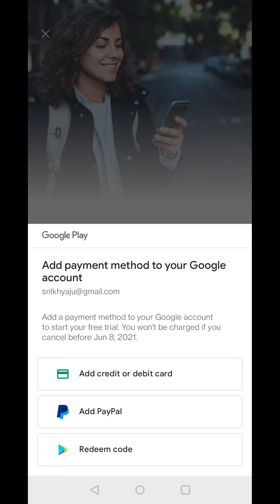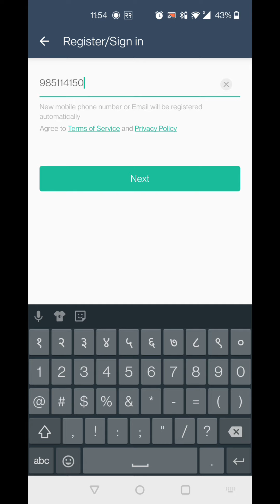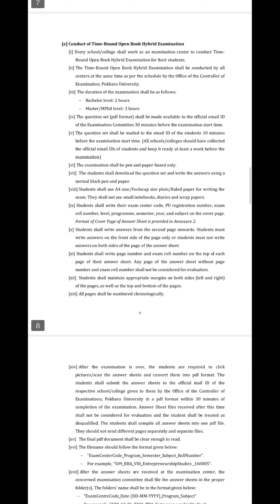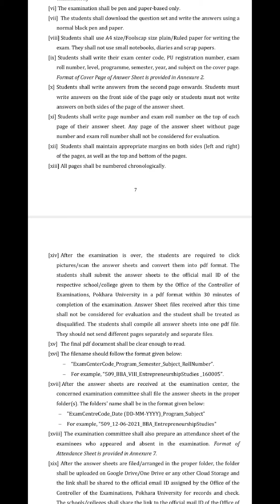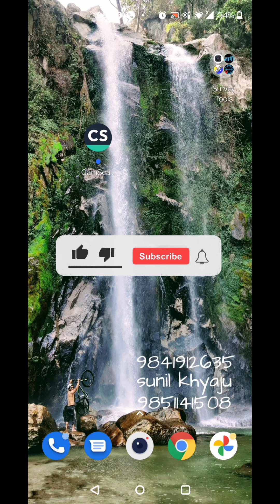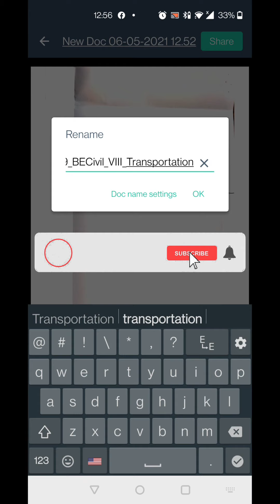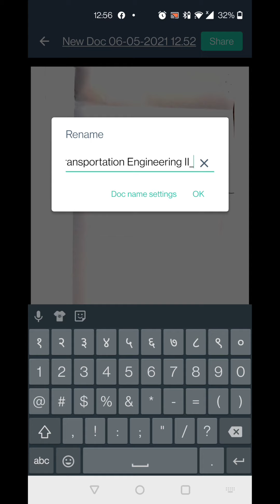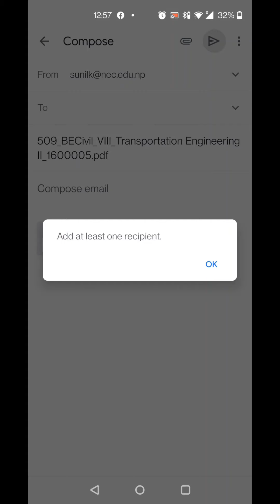How to submit Answer Sheets ? Pokhara University Directives for Alternative Evaluation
This video shows the generals procedure of making pdf file of answer sheet and submit the answer sheet. nec pu #